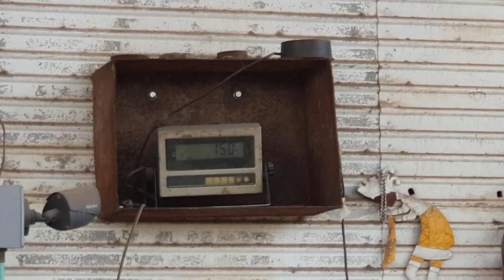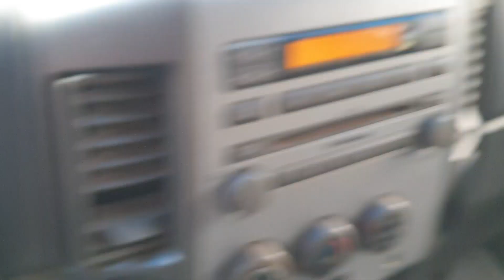Vendí los botes que tenía guardados 🍻😂